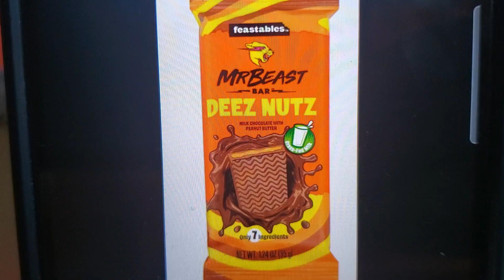MRBEAST DEEZ NUTS